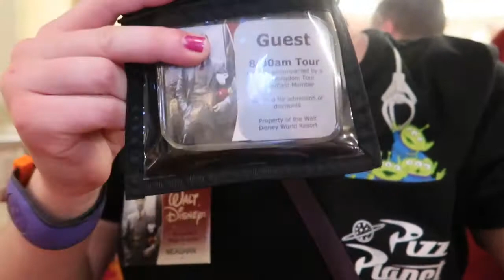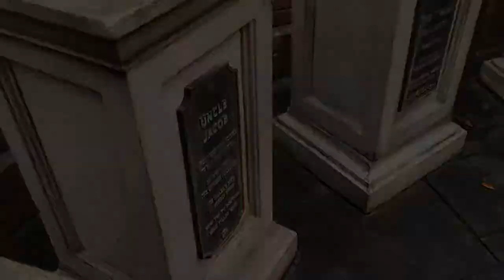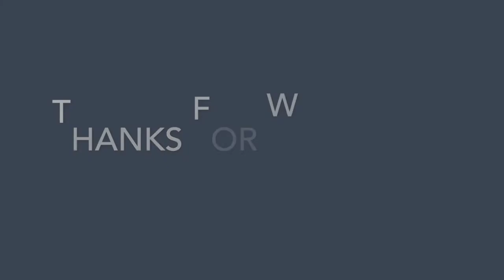Marceline to Magic Kingdom Tour: Day 4, Part 1 | WDW March 2018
Hi everyone!

This is quick video about my fourth day doing the Marceline to MK tour. My brother gifted me a tour for Christmas, and I chose this one! I can't wait to do a review on this tour! It is so worth it!